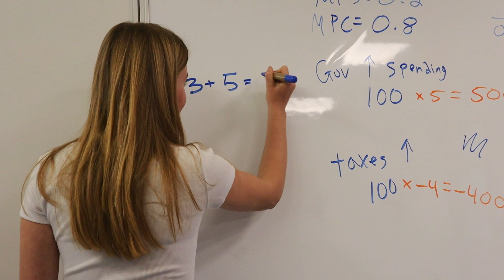Shift to digital note-taking prompts discussion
Upon returning to in-person school after the pandemic, some students and teachers have chosen to use digital learning tools, such as tablets. While many enjoy its flexibility, others prefer to use traditional learning tools, including notebooks and whiteboards.